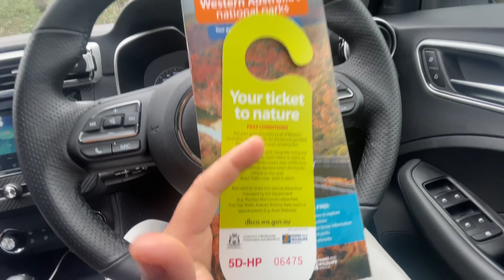4 days road trip in Australia. Most beautiful places of Australia in Assamese. Part 1